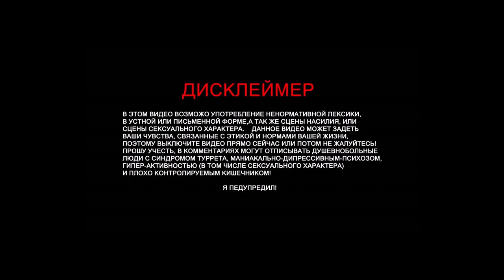Battlefield 4 Random Moments #1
На развитие канала:
Партнерка
МОЙ ВК -  vk.cc/6QLmp9
Steam -
Audacity
GeForce Experience
Adobe Photoshop
CINEMA 4D
Camtasia 9